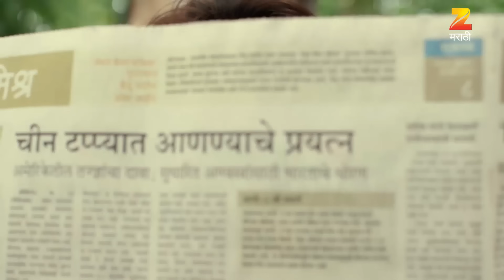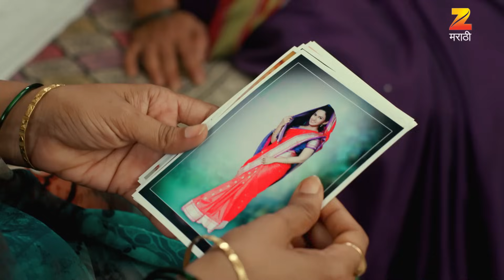मामा आले राहुल कडे चौकशी करायला | Lagira Zhala Jee | Full Episode 77 | Zee Marathi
Description: In this episode of "Lagira Zhala Jee," Mama arrives to investigate Rahul, adding a layer of tension and scrutiny to the situation. His arrival and questioning bring new dynamics to the unfolding drama, affecting the relationships and decisions of the characters involved. As Mama digs deeper into Rahul's affairs, secrets and issues come to light, creating a compelling narrative of investigation and revelation. Tune in to see how this investigation impacts the storyline and the characters' live

Ajinkya gets puzzled after the villagers start questioning him about his marriage. Jayde becomes jealous when Sheetal mocks Ajinkya. She tells Sheetal to show some respect towards her to-be husband, Ajinkya. Ajinkya gets shocked when Rahul tells him that there is a rumor in the village that he is about to marry Jayde. Jiji advises Samadhan and Pushpa to check the birth certificates of Ajinkya and Jayde with the astrologer. Will Ajinkya marry Jayde? Keep watching to know more.

"Lagira Zhala Jee" is a Marathi romantic drama featuring Nitish Chavan, Shivani Baokar, and Kiran Gaikwad. The plot centers on Ajinkya, a young man from Satara, who harbors a strong desire to enlist in the Indian Army. The narrative explores Ajinkya's journey, aspirations, and the challenges he faces as he pursues his dream.

हर्ष शक्य | Lagira Zhala Jee | Full Ep 77 | लागीर झालं जी| Shivani, Nitish | Zee Marathi